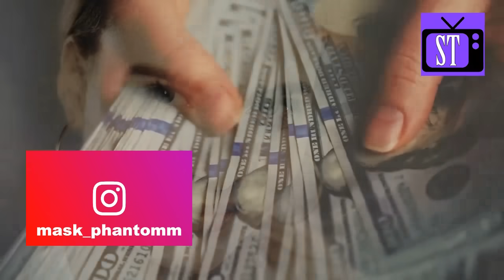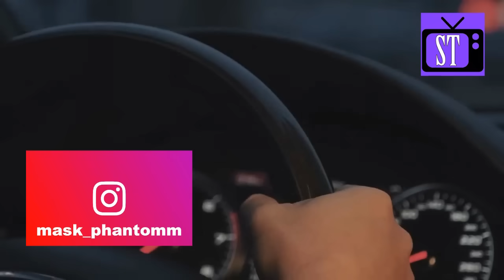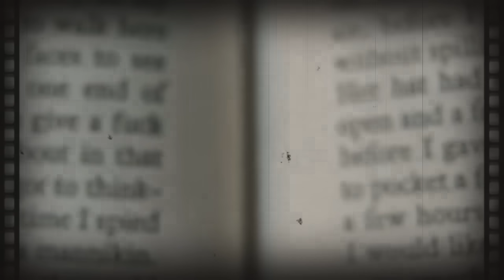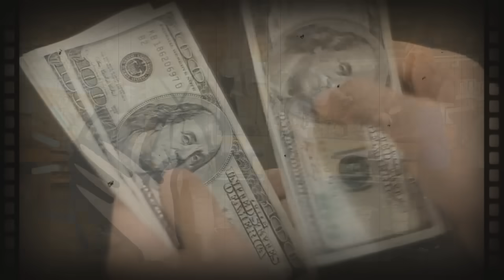"ĐUBRE RAZMAŽENO, ZBOG OVOGA IDEŠ NA SELO!" GODINU DANA KASNIJE,KAD JE DOŠAO DA JE POSETI,SLEDIO SE!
@Mask II
 @Mask Channel